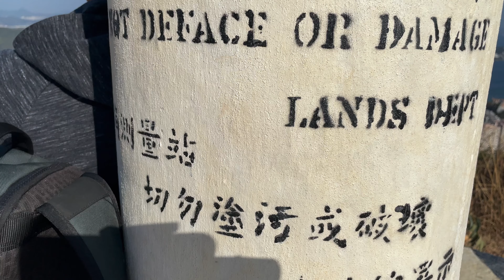4K LOOKOUT POINT PREVIEW / Discovery Bay Lookout Point Preview on a Good Day (DB Lookout Loop Hike)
A quick preview of Discovery Bay's Lookout Point on the Lookout Loop Hike on a SUNNY DAY, to save you 700 narrow steps of steep uphill sweats. That climb up was not easy and I would definitely not categorize myself as a weak person. The view on top at the lookout point was so worth it though, and I would say it's a good and short workout. There's a fair flat space on the lookout point for you to exercise or do your own thing (catch up with some reading).

00:00 - Intro
00:30 - Lookout Point View

For more details on what to do in Discovery Bay, check out my video on staycation in Discovery Bay:

There will be more 4k video uploads as an ongoing series releases that largely encapsulates majestic views of the nature or hidden gems of Hong Kong.

 # The art of living # the art of breathing and # the art of believing

This video is created by Tracey Ho, her Channel Artra Ho aims to create beautiful nature videos in 4K HDR and relaxing cinematic short clips with guided meditations and wellness tips. - THE ART OF LIVING, BREATHING AND BELIEVING.